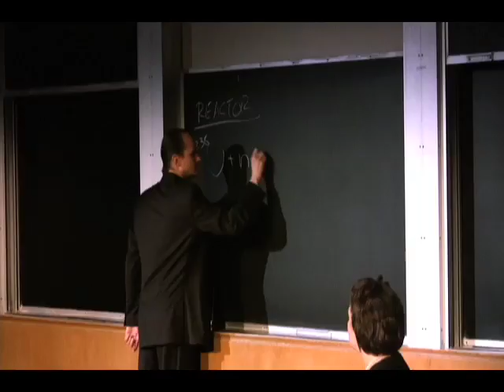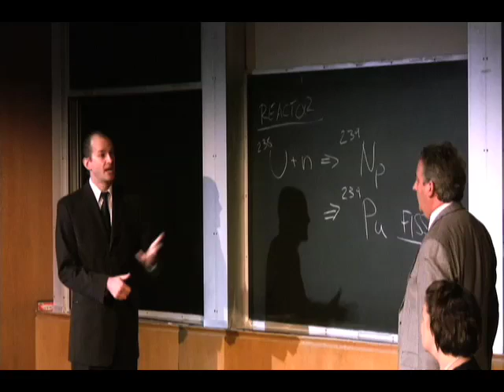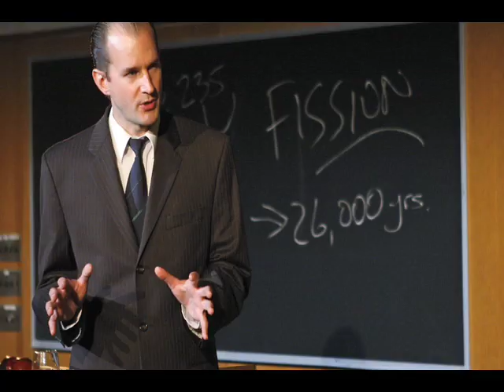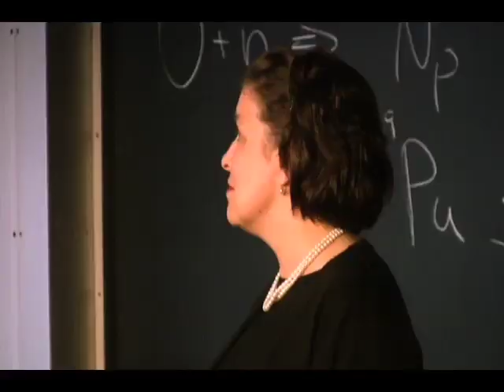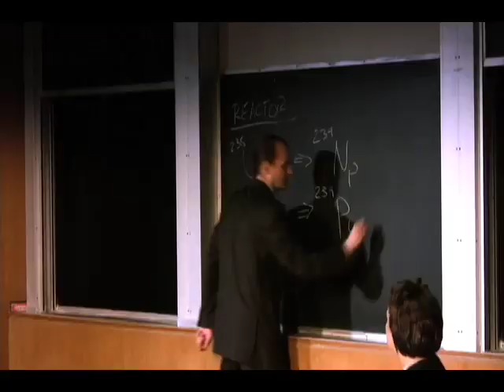Engineering a Masterful Performance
Northwestern engineering professor Matthew Grayson discusses his role in bringing the Tony Award-winning play Copenhagen to the University. The play is set during World War II, when the friendship of two Nobel Prize-winning physicists is tested by the prospect of providing Nazi Germany with the atomic bomb. The production is part of a new outreach program at Northwestern, ETOPiA: Engineering Transdisciplinary Outreach Project in the Arts.

Interview, production and editing by Marcelino Benito (J10) ____